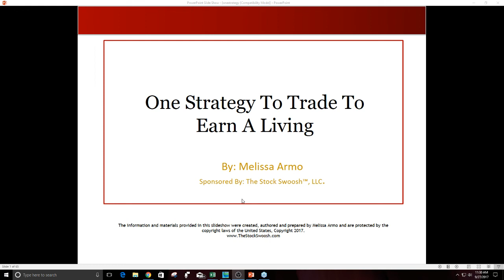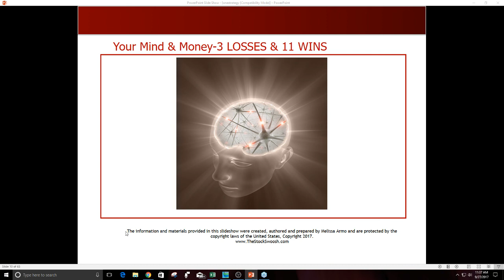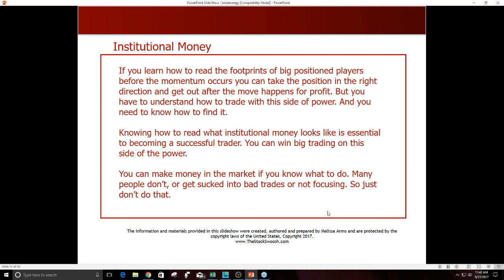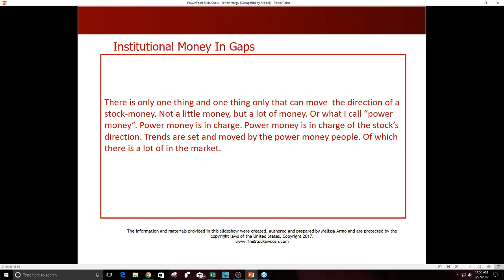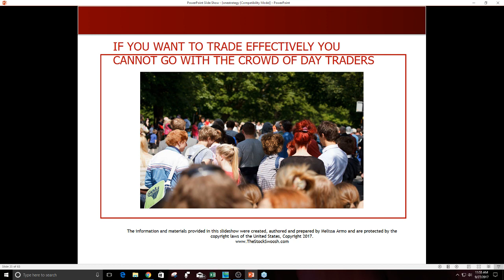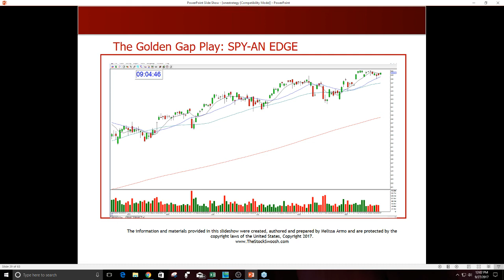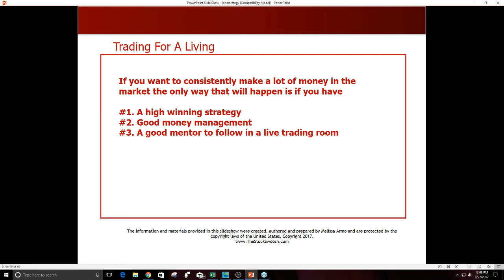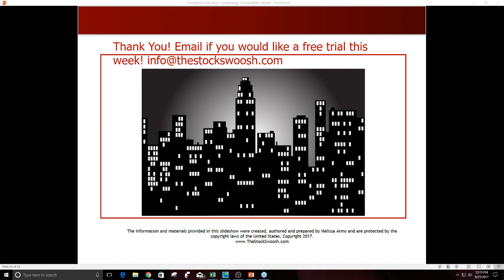One Strategy To Earn A Living Trading